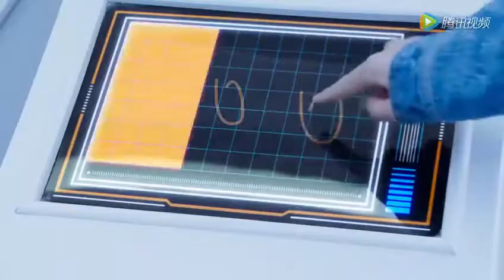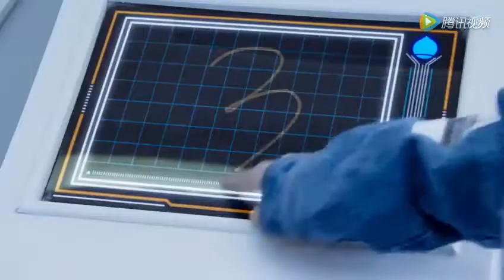TFBOYS微电影《萌主的考验》第三集上线